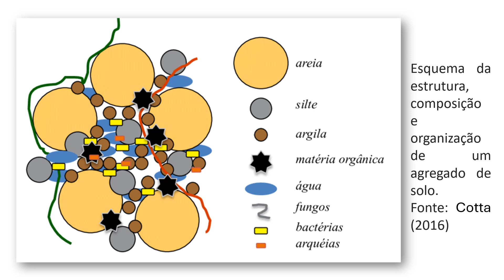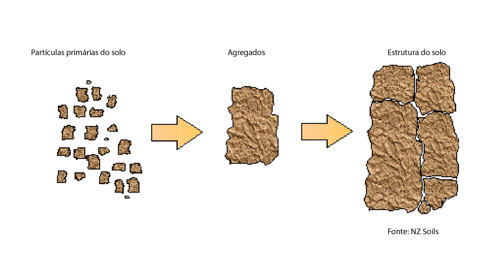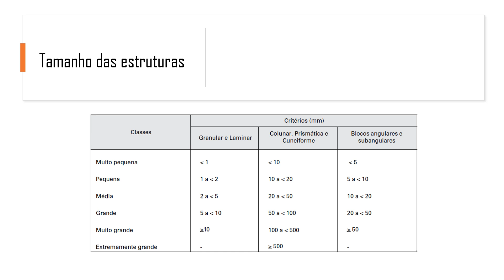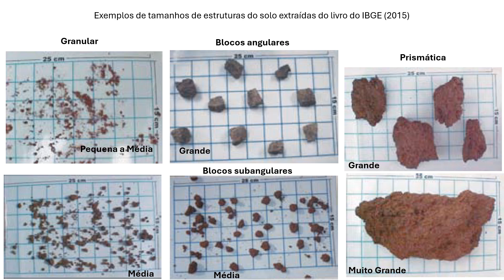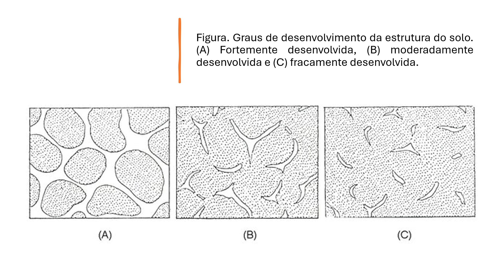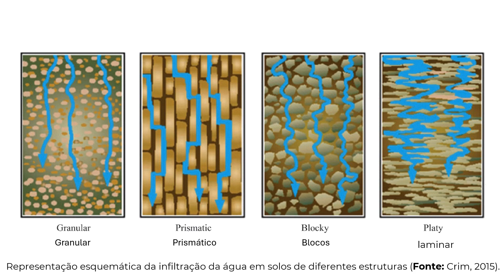ESTRUTURA DO SOLO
A estrutura do solo é a forma como as partículas de areia, silte e argila se agregam com outros componentes, como matéria orgânica, calcário e sais minerais. A estrutura do solo pode ser caracterizada pelo seu tipo, tamanho e grau de desenvolvimento.